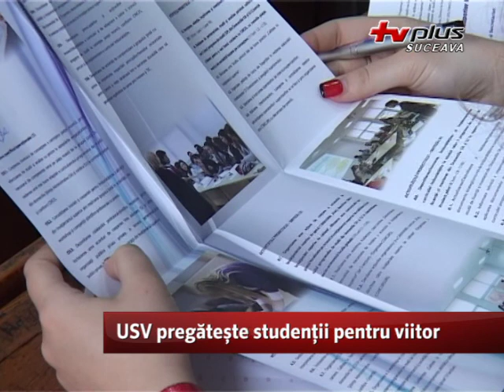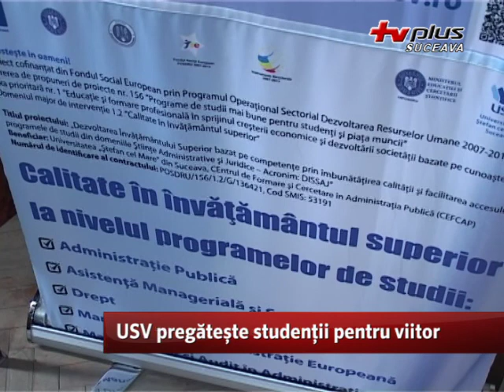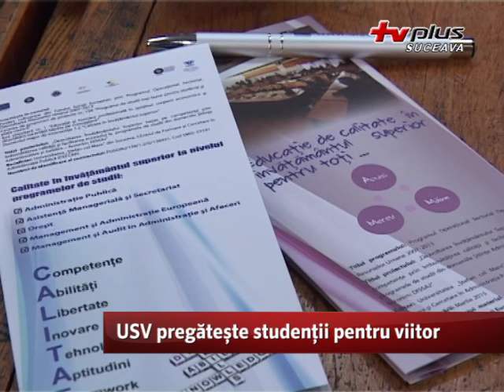USV pregăteşte studenţii pentru viitor